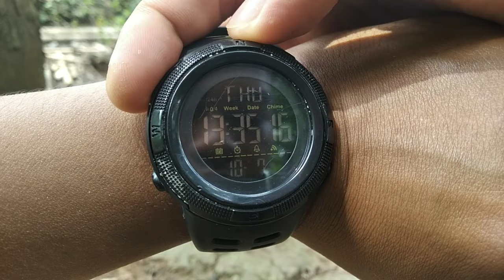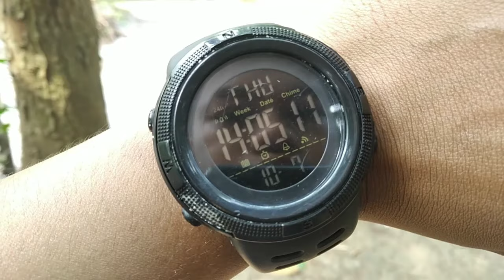Adu Cepat, 3 Bubu Payung Pakai Umpan Berbeda. Lihat Hasilnya!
Halo manteman kali ini Ghaisan Petualang pasang bubu payung lagi nih. Video kali ini pasang 3 bubu payung menggunakan 3 umpan yg berbeda. Bubu payung mana kah yg lebih efektif?
Simak terus videonya sampai habis ya.

SALAM PETUALANG!!!